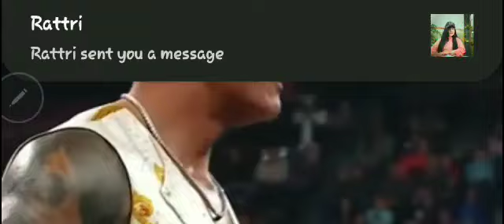New Rock Promo